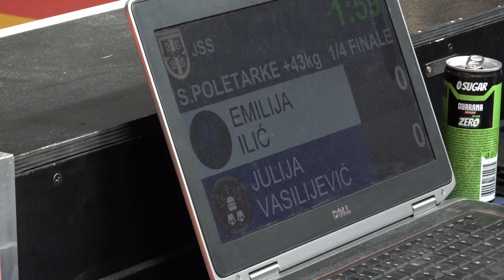Emilija Ilić JED Julija Vasilejvić NIT 0:1 +43kg